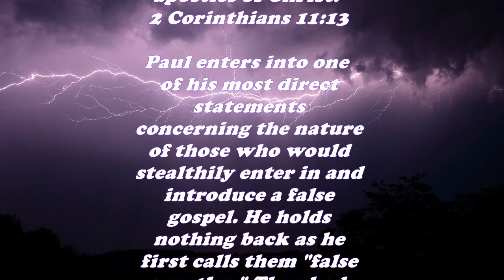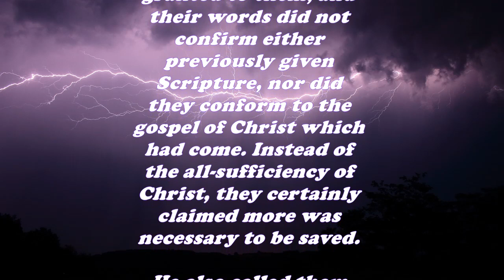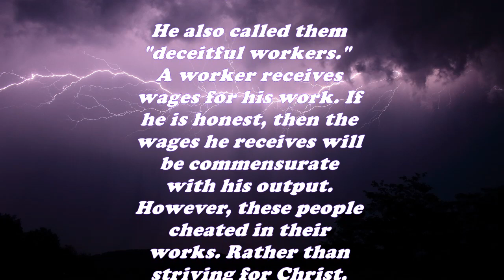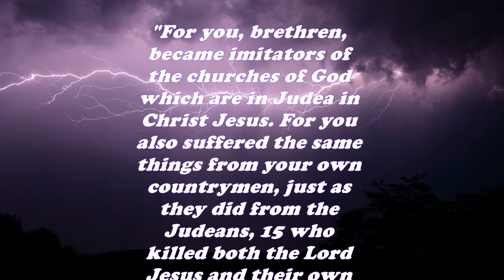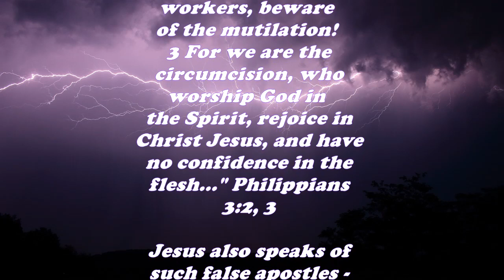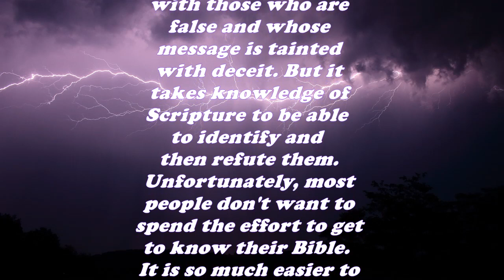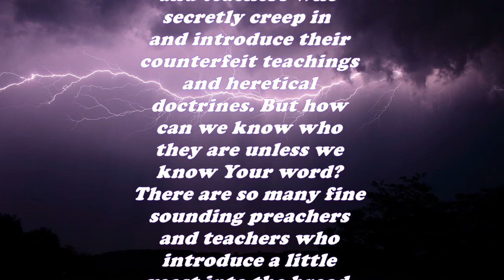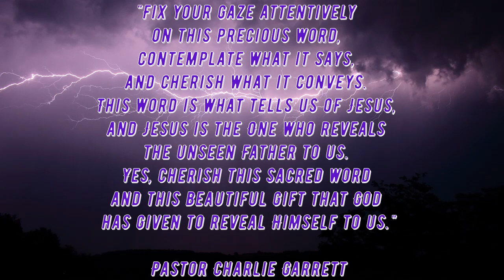Daily Bible Verse Commentary - 2 Corinthians 11:13